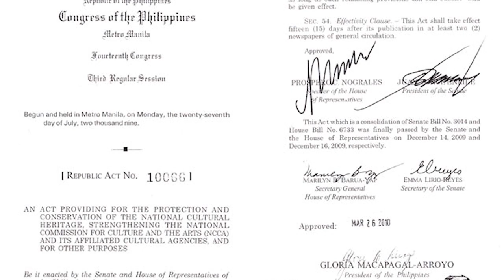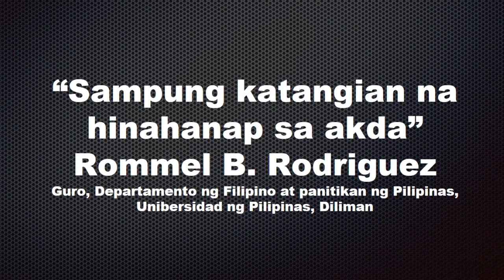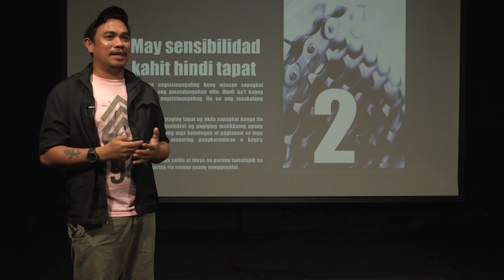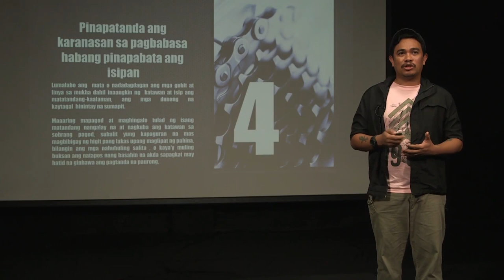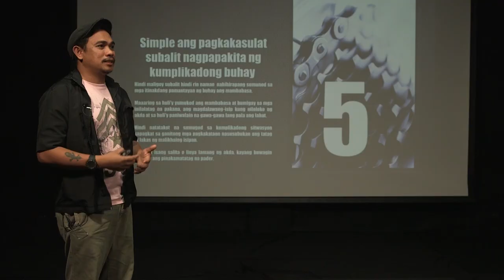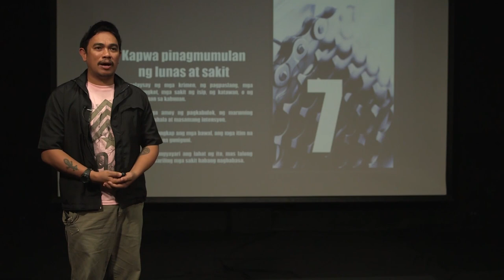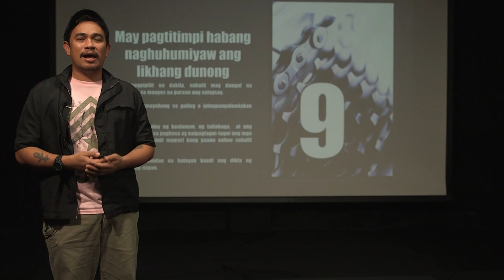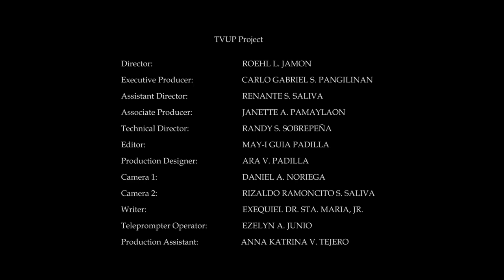CULTURAL HERITAGE | Philippine Literature and Cultural Heritage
CULTURAL HERITAGE
Philippine Literature and Cultural Heritage
Dr. Rommel Rodriguez